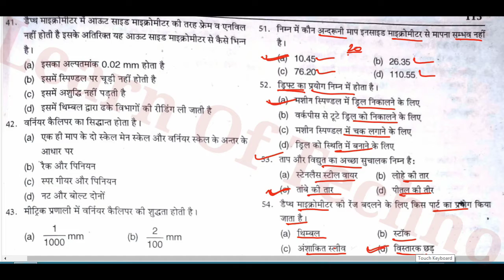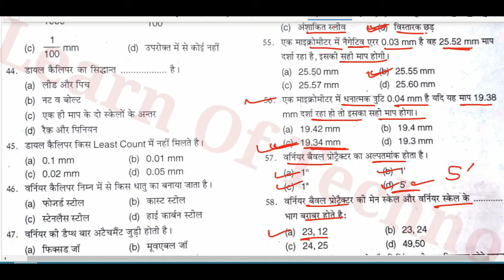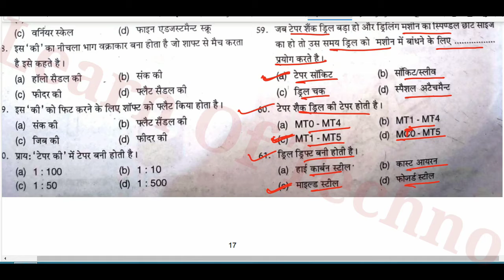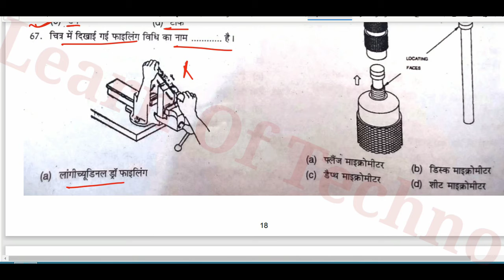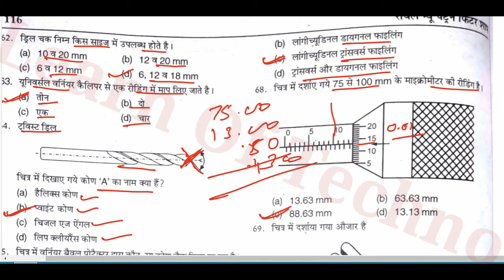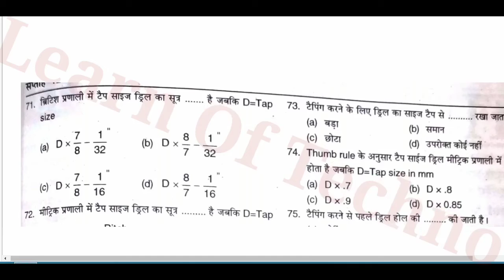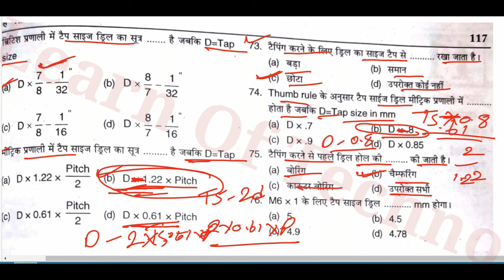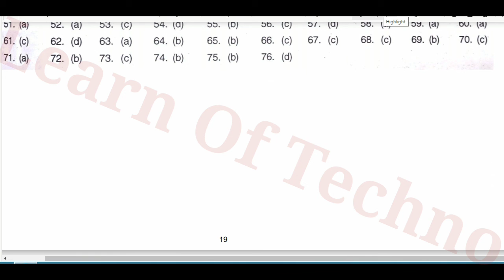Drilling Machine (06) Q.A. // ड्रिलिंग-मशीन // ITI Theory //Full Course Of ITI // By Manish Verma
Hello friend
Isme aap Theory Drilling Machine ki class Dekh rhe Hain. Isme aapko dekhne ke liye milenga Drilling Machine ke Question & Answer aur sath hi kis kis prakar Question Aate hain.

1 = Physical Properties Of Engineering Metal Ke Questions

2 = Mechanical Properties Ke Questions

3 = Micrometer Ke Questions

4 = Vernier Caliper Ke Questions

5 = Principle of Vernier Caliper Ke Questions

6 = Principle of Micrometer Ke Questions

7 = Vernier Bevel Protractor Ke Questions

8 = Principle of Vernier Bevel Protractor Ke Questions

9 = Drilling Machine Ke Questions